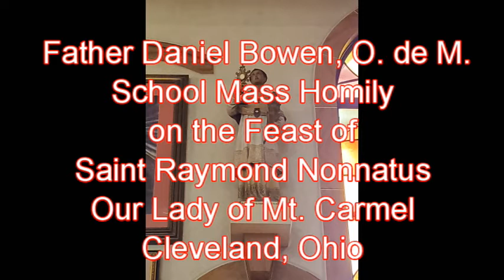Father Daniel preaches a Saint Raymond School Homily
Father Daniel Bowen, O. de M. preaches a homily to the Our Lady of Mount Carmel School in Cleveland, Ohio on the Feast Day of Saint Raymond Nonnatus, priest and cardinal saint of the Mercedarian Order, August 31, 2021.

For more information about the Order of the Blessed Virgin Mary of Mercy (Mercedarian Friars in the U.S.A.) please visit our